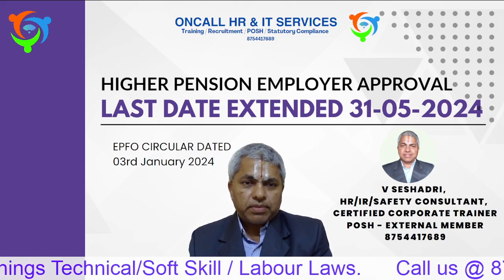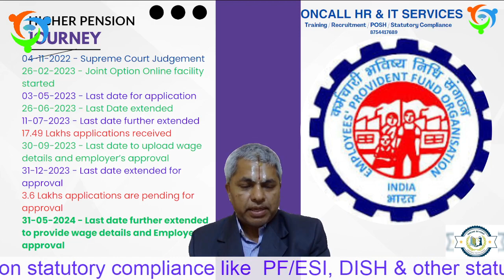Last Date extended to approve Higher Pension Application by Employer